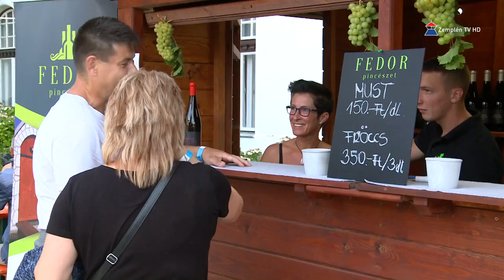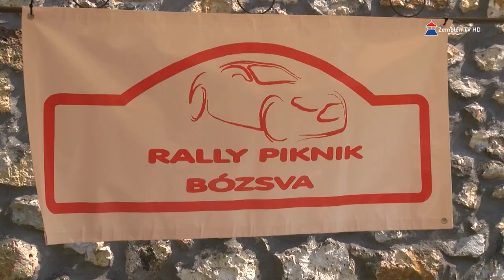Hír7 2018.07.23. | Zemplén TV